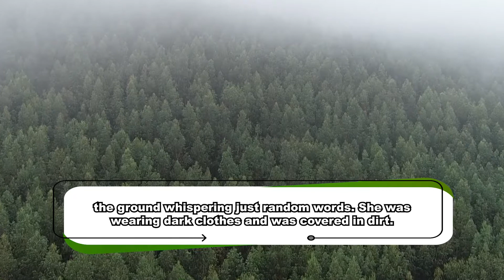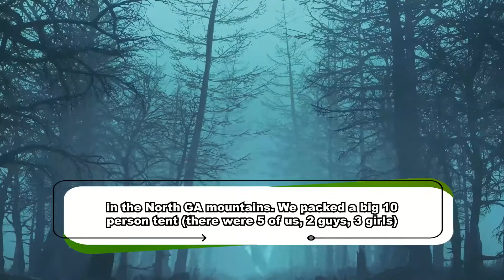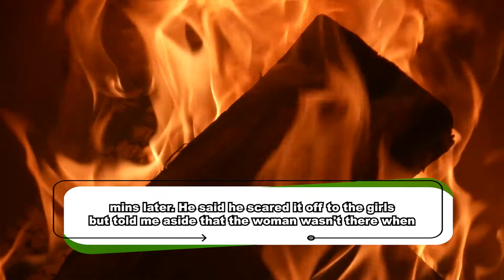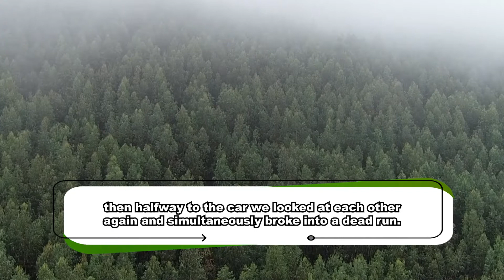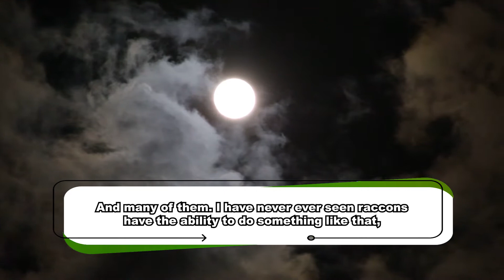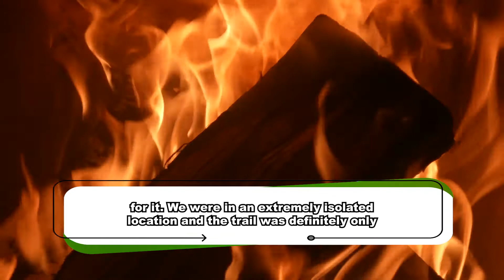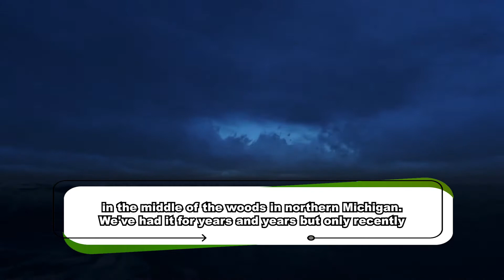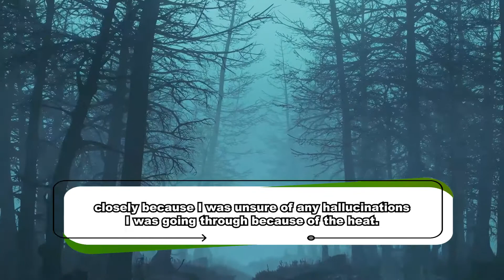Camper's Disturbing Stories in the Woods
This Camper's Disturbing Stories 2022 is a Compilation of the Scariest Camper's Disturbing Stories .

Note- Story Must be Well-Written.

It is not permitted to repost this content on YouTube, Tiktok, or any other platform without authorization. If found, serious action will be taken.